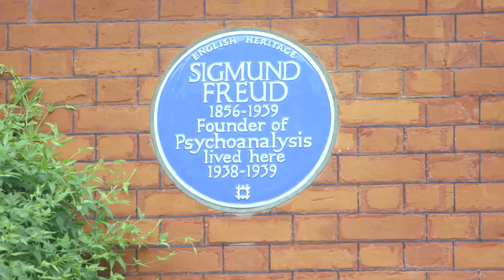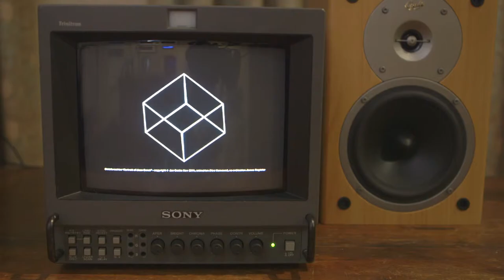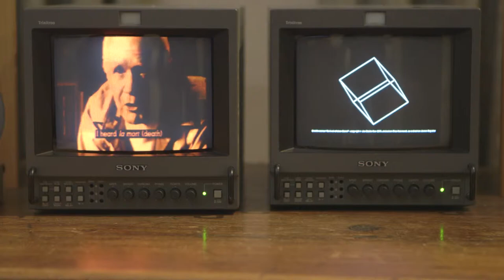Rear Window - THE PORTRAIT OF JEAN GENET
The Portrait of Jean Genet is an art installation by Joe Banks from the art project Disinformation, on display at the Freud museum in London. The work focusses on the writer Jean Genet and looks at how Genet’s unconscious mind has been affected by his work and life experiences. teleSUR